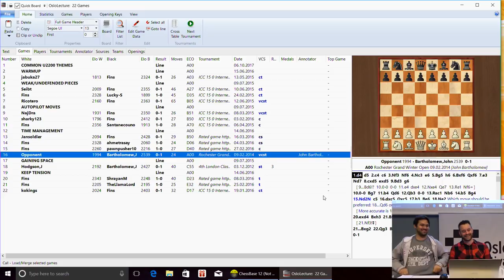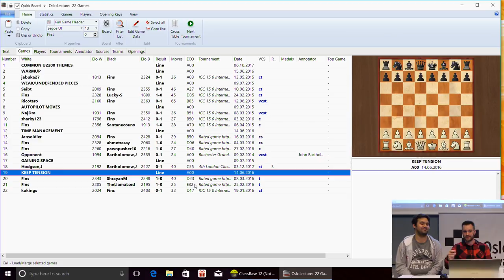Oslo Chess Festival: IM John Bartholomew Masterclass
This is a live, 1.5 hour lecture I gave on Friday, Oct. 6, 2017 at the Oslo Chess Festival. The topic of the lecture was "Common Themes Below 2200." Most of the examples are from videos I've posted on this very channel (see below), so feel free to check those out if you'd like additional explanations.

Thank you to Pål Nordquelle (Oslo Chess Festival organizer), Kimiya Sajjadi (Oslo Chess Festival organizer), Tarjei Svensen (the well-known chess journalist you see here), all those who attended this lecture, and especially Øyvind Malin, who recorded, edited, and sent me this video.